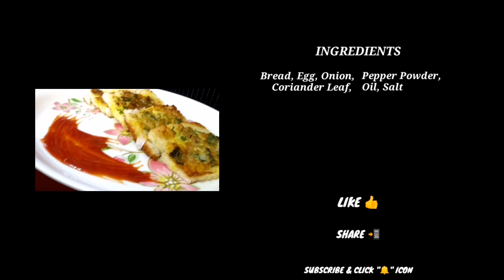Quick & Easy Breakfast with Subtitles Vlog-3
Kunjan Bread Omelette